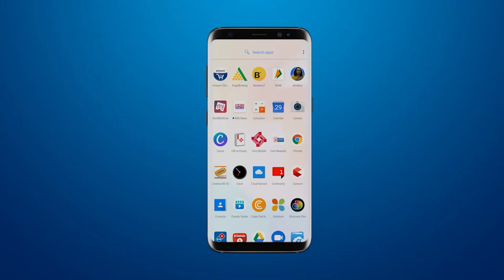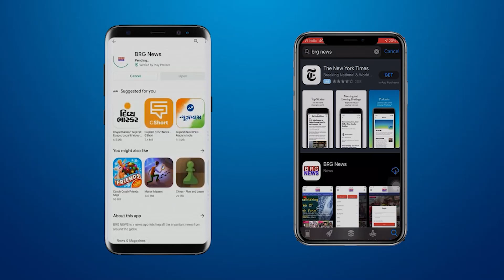Manjalpur : विधायक Yogesh Patel ने विभिन्न विकास कार्यों का किया खातमुहुर्त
Manjalpur : विधायक योगेश पटेल ने विभिन्न विकास कार्यों का किया खातमुहुर्त MLA Yogesh Patel inaugurated various development works in Manjalpur extension mlayogeshpatel manjalpur developmentworks Gujarat​ News​ Media​ Localnews​ Citynews​ latestnews​ GujaratiSamachar Fastnews​ Todaysnews Dailynews​ Dailyupdates​ samacharvadodara​ STN​ Liveupdates​ ToptrendingnewsVadaodara​ VadodaraNewsOnline​ GujaaratNewsOnline​Lovers​

BRG NEWS  App: